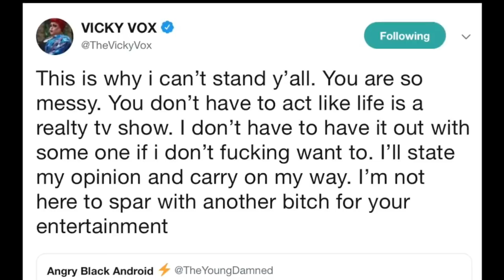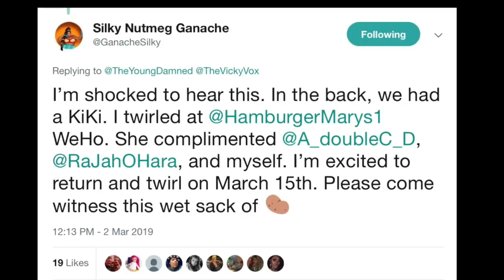SILKY NUTMEG GANACHE ACOSADORA SEXUAL?????? DRAMA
SILKY NUTMEG GANACHE ACOSADORA SEXUAL? ANALICEMOS A FONDO ESTE NUEVO ESCANDALO, TODO EL DRAMA EN ESTE VIDEO, ESPERO QUE INVESTIGUEMOS A FONDO ANTES DE TOMAR PARTES YA QUE TODA HISTORIA TIENE DOS VERSIONES, SI TE GUSTA EL VIDEO REGALAME UN LIKE, COMPARTE CON TUS AMIGOS, COMENTA SABES QUE SIEMPRE CONTESTO, SUSCRIBETE HOYYYYYYY, SIGUEME EN INSTA @anikaleclere
LOS AMOOOOOOOOOOO